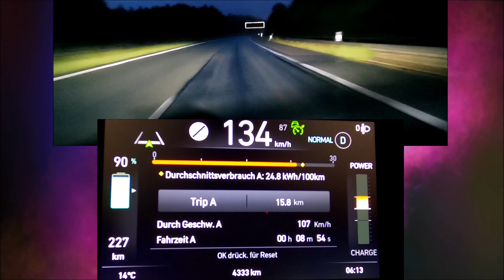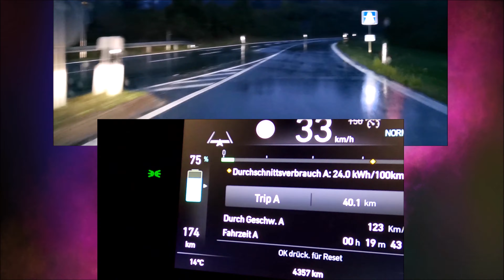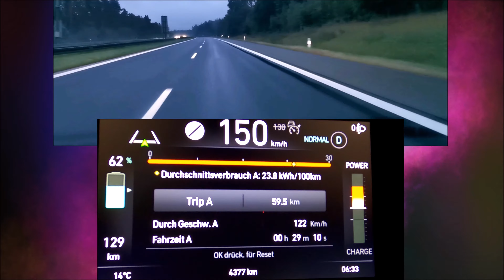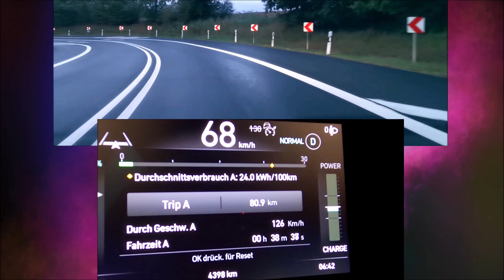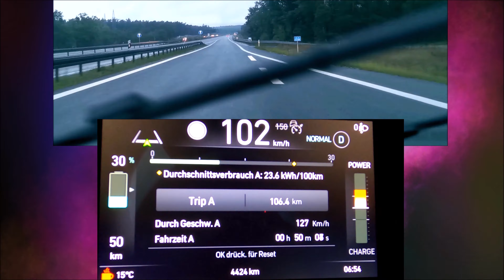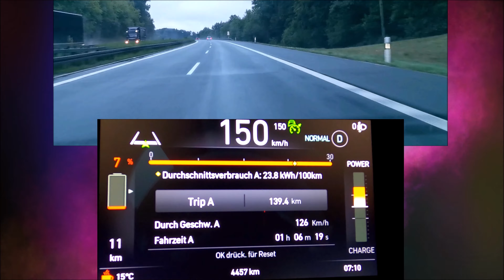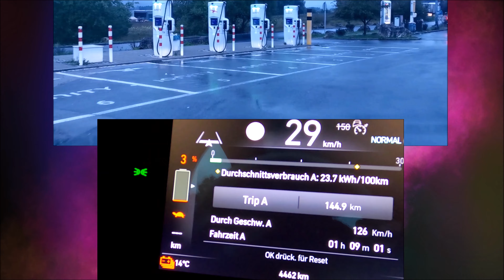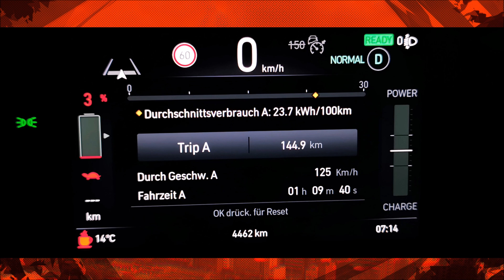Fiat 500e - Wasserschlacht🌧auf der deutschen Autobahn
Verkauft sich wie geschnitten Brot und ist zu Recht an der Spitze der Zulassungszahlen in Deutschland. Dieses Video bei Starkregen dürft ihr nicht versäumen. Grüß Andreas